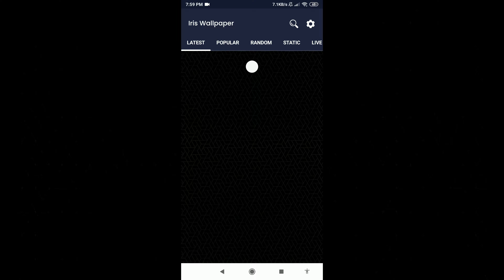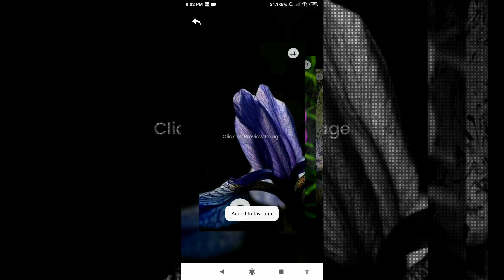iris wallpaper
this application is iris background

bring your phone to life with this iris flower wallpaper. download this app collection of android mobile wallpaper from our page. in case you don’t really like this theme, you can also get other online live wallpaper too.

enjoy your time browsing through our iris picture flower because we have new online wallpaper app in many different categories just for you. decorate your home screen with our android gif wallpaper in many different theme. it will bring joy to your daily life, since we had iris flower background for your phone.

step into a world of enchantment with blue iris wallpaper, an android app that transports you to a realm of aesthetic wonder. with its captivating collection of wild iris wallpaper featuring the timeless elegance of irises.

immerse yourself in a realm of ethereal beauty with iris aesthetic wallpaper, the ultimate android app that infuses your device's screen with breathtaking aesthetics. lose yourself in a gallery of mesmerizing iris violet wallpaper, where each stroke of color and intricately sculpted iris flower unveils a world of meaning and emotions.

indulge in the exquisite allure of this flower with iris floral wallpaper, the premier android app designed to enhance your device's aesthetic appeal. immerse yourself in a captivating visual experience as you explore a vast collection of iris yellow background, each showcasing the timeless elegance and delicate grace of irises.

dive into a curated gallery of breathtaking blue iris background, where each delicate petal and vibrant hue tells a story of wisdom, faith, and hope. surround yourself with aesthetics that transcend the ordinary and transform your device into a masterpiece of floral elegance.

immerse yourself in a world of floral enchantment with beautiful iris flower wallpaper, the ultimate android app that brings beauty and meaning to your device's screen. discover a stunning collection of irises flower background showcasing the captivating elegance of iris flowers, each infused with symbolism and grace.

the name iris comes from the greek word for rainbow, reflecting the flower's vibrant colors. elevate your android experience with this blue iris wallpaper hd.

the iris is a symbol of royalty and is associated with the greek goddess iris. so enjoy this flowers iris picture.

iris flowers have been cultivated for thousands of years and hold cultural significance in many societies. so choose this iris dark background as soon as possible.

irises are perennial plants, meaning they live for more than two years. this is really the best iris plants background you can get.

the word iris is also used to describe the colored part of the eye, named after the flower due to the variety of hues found in iris flowers. no more boring time with this iris themed wallpaper.

the iris is a popular subject in art. if you like pretty flower with a 3d depth visual effect, you can get this 3d depth wallpaper now.

features:
- this app is the best online wallpaper app.
- beautiful iris picture with many variations.
- this is the best iris video wallpaper.